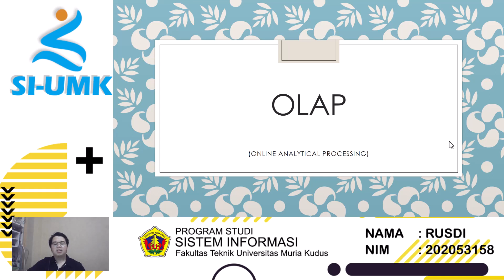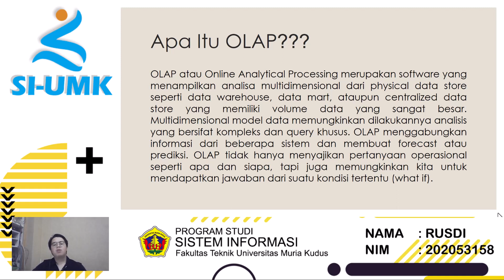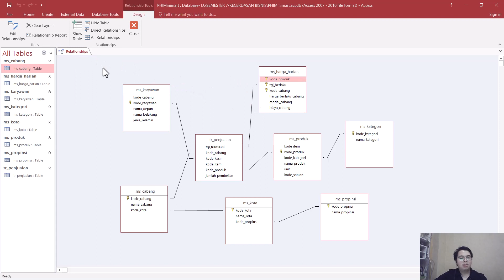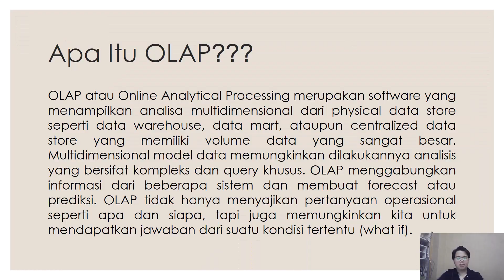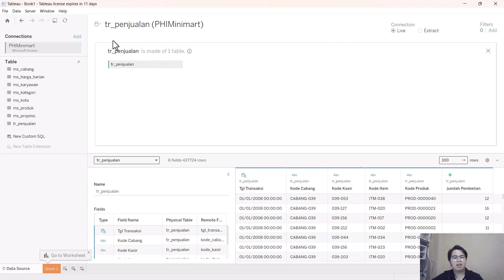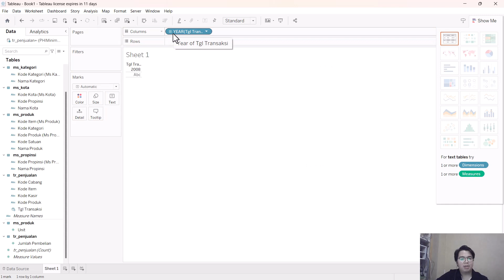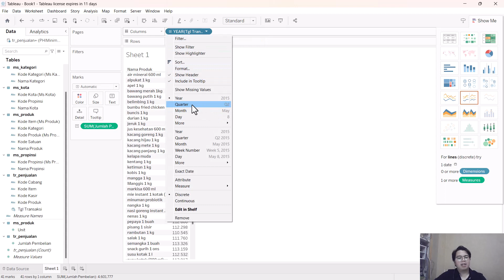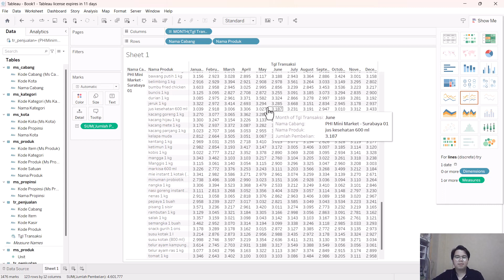Simulasi OLAP menggunakan Aplikasi TABLEAU || KECERDASAN BISNIS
Tugas 1 Kecerdasan Bisnis
Nama : Rusdi
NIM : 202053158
Kelas : P